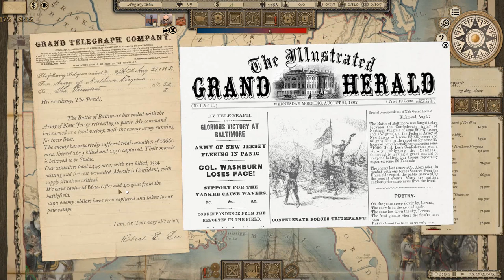Lee Invades Maryland GT:CW 1.08 CSA CAMPAIGN GRAND TACTICIAN CIVIL WAR #19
A New Confederate Campaign - Grand Tactician: Civil War We started with the live version of the 1.07 Patch and have now moved on to the BETA PATCH 1.08

We're now playing on the 1.08 LIVE patch!

We continue a new campaign in Grand Tactician.

We take on the challenge of the CSA Campaign again in this brand new series playthrough of Grand Tactician The Civil War 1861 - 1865.

The Grand Tactician Gameplay is brought to you using the latest patch.

We started this campaign with the 1.07 Beta Patch which is now in full release. There are lots of new features. We have now moved on to the 1.08 Live Patch

0:00:00 Intro & Overview
0:05:50 Campaign Starts
0:17:29 The Maryland Offensive
0:18:01 Enemy Contact!
0:18:35 Battle of Baltimore Setup
0:19:39 The Battle of Baltimore
1:09:36 Battle Ends
1:10:51 Captured Equiment